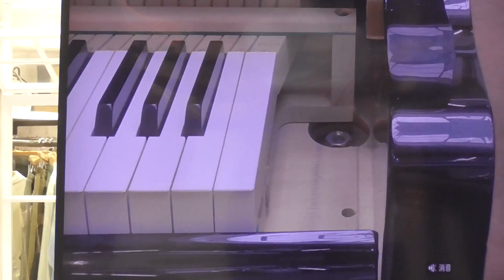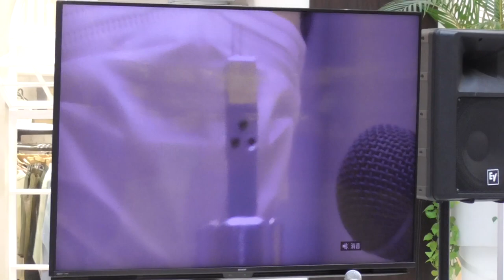ピアノ解体&調律ショー( by 株式会社河合楽器製作所) 2022年8月29日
■ 日にち：2022年8月29日（月）
■ 会場：イオンモール浜松市野　1階シンフォニーコート
■ 講師：株式会社河合楽器製作所

浜松市では、はままつクリエイティブシティブースター事業を通して、創造性への気づきにより新しい価値を生み出す活動につながることを期待して、｢クリエイティブワークショップ｣を開催しています。
2022年度に開催したクリエイティブワークショップの様子をご覧ください。

ワークショップのレポートも掲載しています。

はままつクリエイティブシティブースター事業については、こちら。